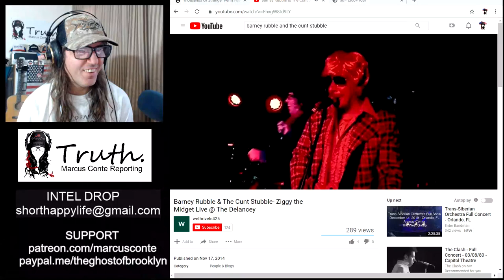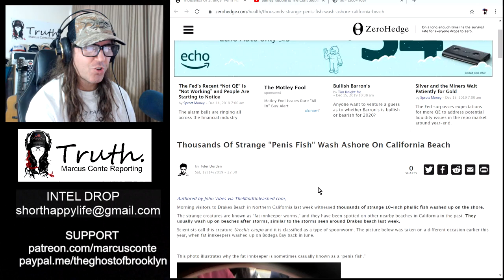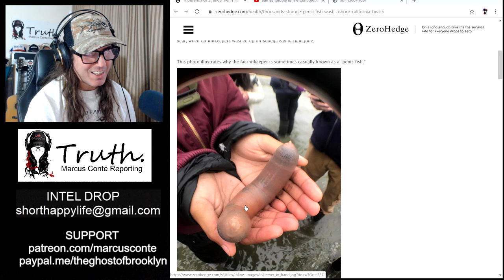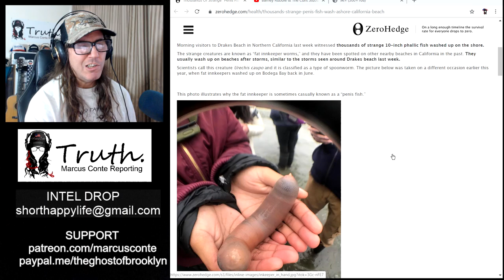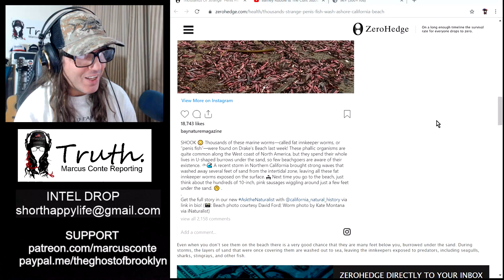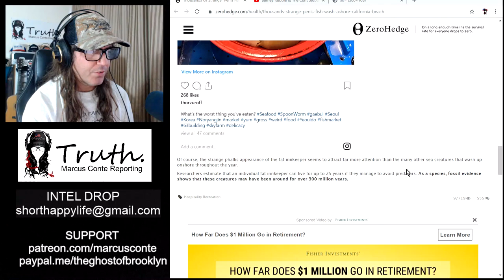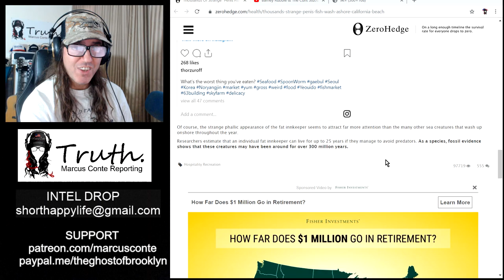Thousands of 'DickFish' Show Up On California Shore